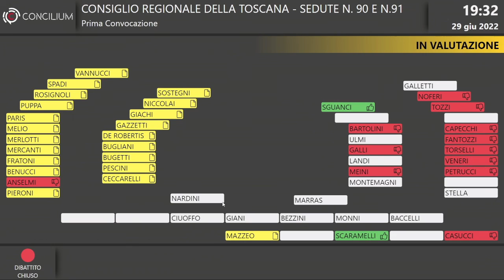2022 06 29 Seduta del Consiglio regionale della toscana n° 91, seduta pomeridiana parte 2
seduta pomeridiana parte 2